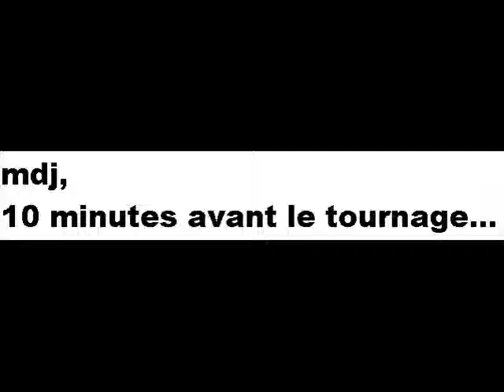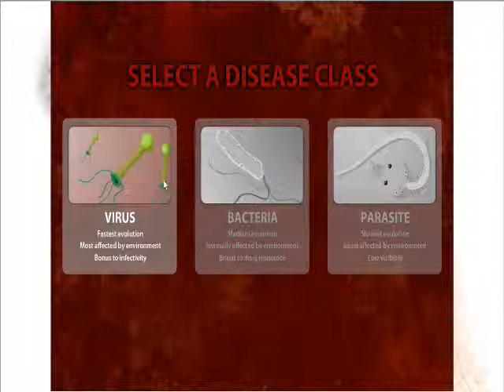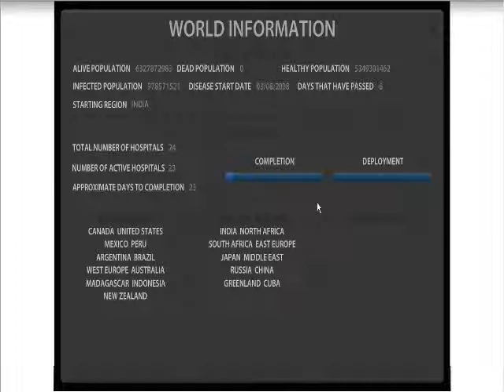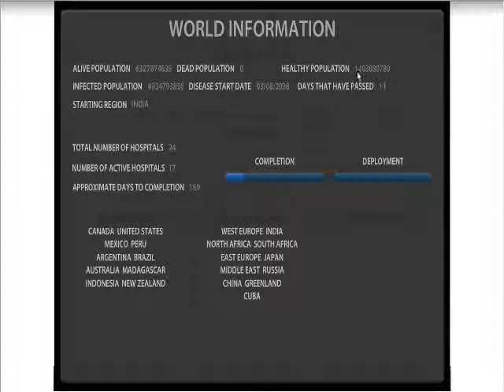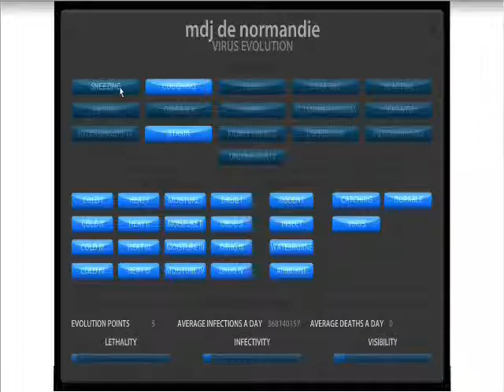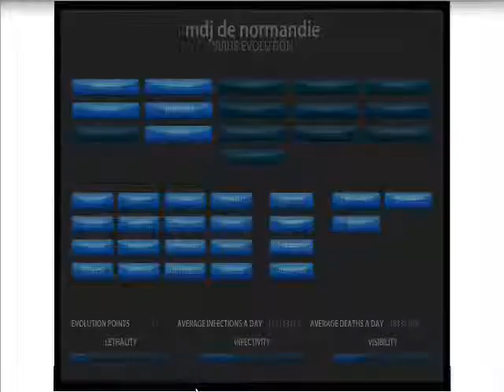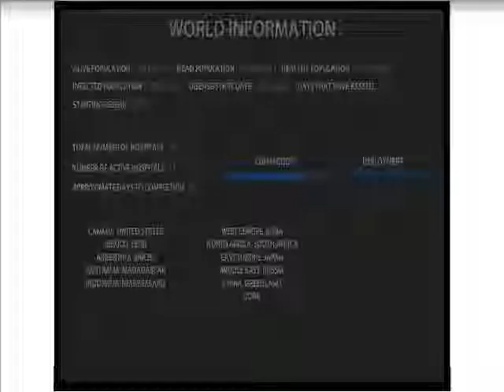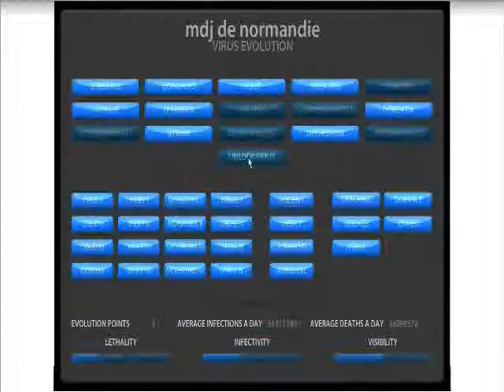pandemic 2 - emission flash par mdj de normandie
3eme émission flash : pandemic 2 ... le pire c'est que j'étais vraiment malade pour tourner cette vidéo ^^